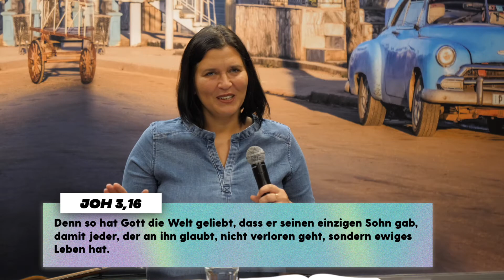Jesus liebt Kinder - Pastor Conny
Hey wir freuen uns, dass du gemeinsam mit uns Jesus feiern möchtest.
Unsere Vision als Church ist:
Gnade & Freiheit durch die Erkenntnis des vollbrachten Erlösungswerkes Jesu erleben und weitergeben.

Wenn du Fragen hast dann schau einfach auf unserer Homepage vorbei, oder schreib uns eine E-Mail.

Wir finanzieren unsere Kirche durch Spenden, also falls du etwas geben möchtest kannst du das hier tun: